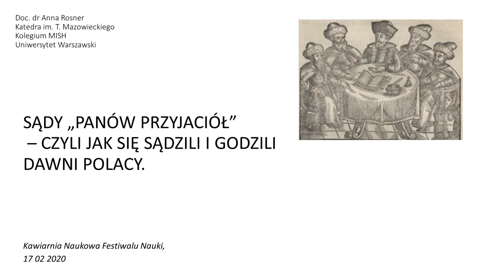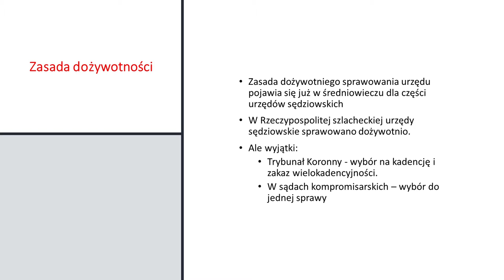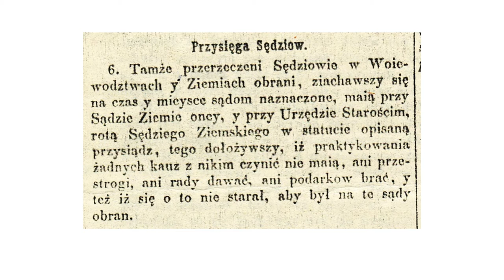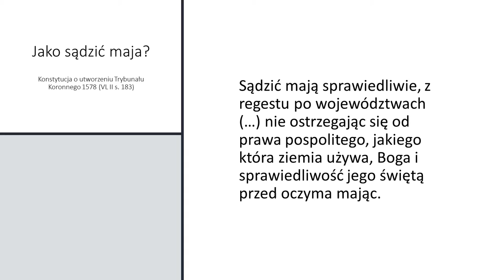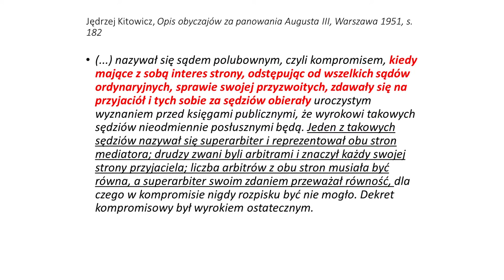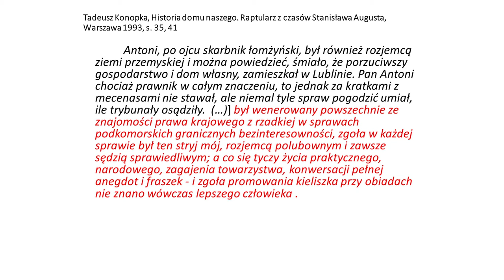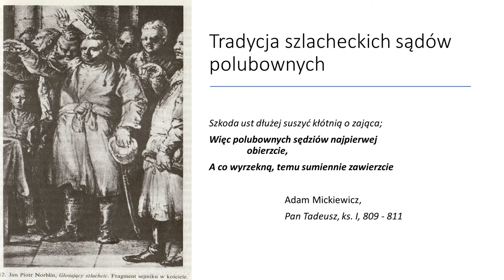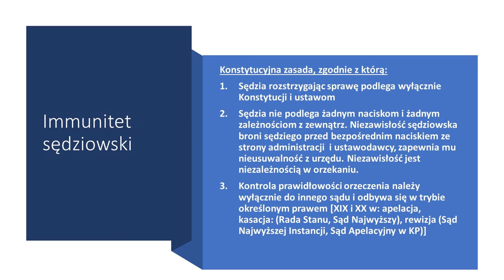Sądy "Panów Przyjaciół", czyli jak się sądzili i godzili dawni Polacy / Dr Anna Rosner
Dr Anna Rosner w nagraniu wykładu z Kawiarni Naukowej Festiwalu Nauki opowiada, jak funkcjonowały sądy szlacheckie w dawnej Polsce oraz jakimi walorami powinien odznaczać się wówczas sędzia. Ukazuje również zmianę w postrzeganiu sądownictwa, którą przyniosło Księstwo Warszawskie i zrównanie wszystkich obywateli wobec prawa.

Sądy w dawnej Polsce miały charakter stanowy. W innych byli sądzeni włościanie, w innych mieszczanie, w innych duchowni, w jeszcze innych szlachta. Sądy szlacheckie dzieliły się na ziemskie, grodzkie, podkomorskie. Prócz tego działały również sądy urzędnicze (marszałkowski, hetmański itd.). Funkcjonowały także Trybunały Koronny i Litewski oraz sąd sejmowy. Fenomen stanowiły sądy polubowne, tytułowe „sądy panów przyjaciół”, gdzie rozstrzygano sprawy za zgodą obu stron.

Kres sądownictwu stanowemu przyniosło Księstwo Warszawskie, kiedy na mocy konstytucji wszyscy obywatele stali się równi wobec prawa. Wówczas też wprowadzono wymóg, by kandydaci na sędziów legitymowali się wykształceniem prawniczym. Minister sprawiedliwości, hr. Feliks Łubieński, założył w 1808 roku w Warszawie Szkołę Prawa. Wtedy też zaczęły wyodrębniać się zawody prawnicze, a sędziowie – w przeciwieństwie do dawnego sądownictwa stanowego – stali się urzędnikami państwowymi.

Jak funkcjonowały sądy w dawnej w Polsce, kto mógł zostać sędzią oraz jak wymiar sprawiedliwości ewoluował ku nowoczesności Dr Anna Rosner opowiada w nagraniu wykładu.

Dr Anna Rosner – jest historykiem prawa, pracuje w Katedrze im. Tadeusza Mazowieckiego oraz Kolegium Międzydziedzinowych Indywidualnych Studiów Humanistycznych i Społecznych, przedmiotem jej badań są historia i tradycja kultury prawnej oraz ustroju w XIX i XX w.